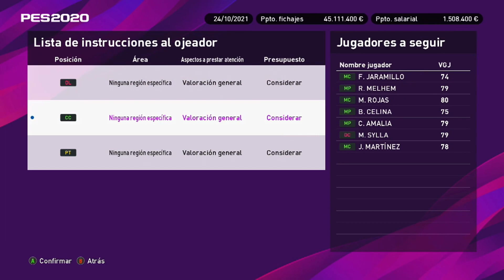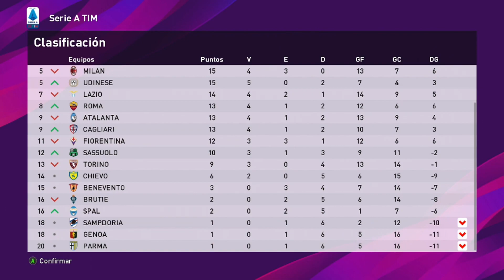PES 2020 | LIGA MASTER | EL KARMA | Ep. #118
Episodio 118 de Liga Master de PES 2020: Hoy toca episodio de redención, hoy toca resurgir, hoy toca...hoy toca KARMA